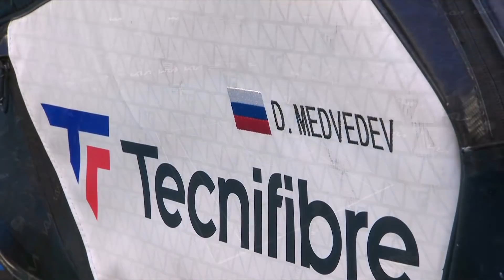Novak Djokovic vs Daniil Medvedev on-court walk on (F) | Australian Open 2021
Novak Djokovic and Daniil Medvedev walk on-court before the 2021 Australian Open Men's Final.